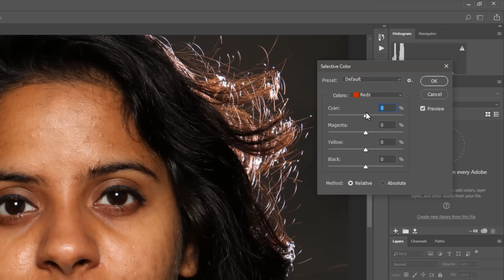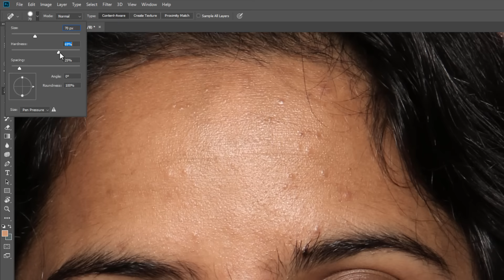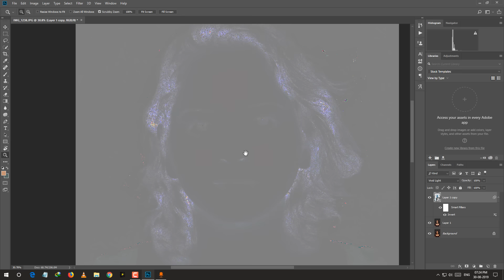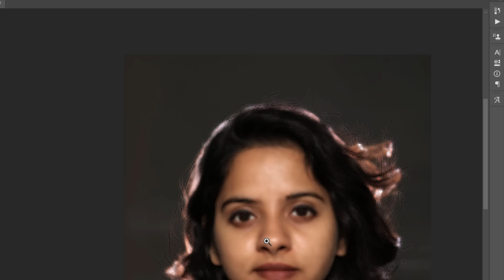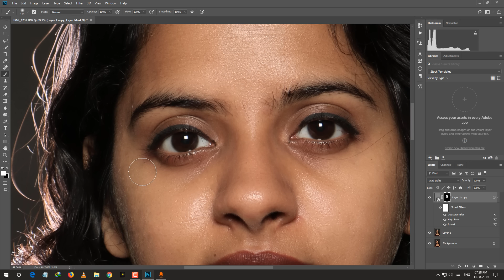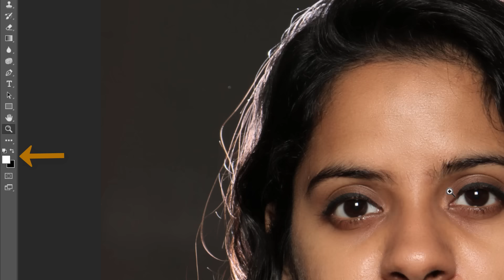Face Retouch In Photoshop Hindi - Sunny Rana | Face texture in Photoshop | Skin Retouching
Doston is video me maine photoshop se skin retouching ke baare me bataya hai

फोटोशॉप एवं विडियो एडीटिंग के लिये आप ये 4 लैपटॉप में से कोई भी खरीद सकते हैं अपने बजट से हिसाब से
Top Laptops For Studio USE
Acer Aspire 7 [Rs58000]
ASUS TUF F15 [Rs61000]
Lenovo Legion 5 [65000]
Lenovo Ideapad [75000]

External USB Storage
HDD 1TB
SSD 500GB
SSD 1TB

Monitor -
32" Inch
27" inch
24" inch

Headphones
Without Mic
With Mic

क्या आप नया कैमरा खरीदना चाहते हैं, मैं अपने अनुभव से आपकी मदद कर सकता हूँ, नीचे मैंने कुछ बहेतरीन कैमरे के लिंक दिये हैं, आप इस कैमरे को खरीद सकते हैं |
अगर फिर भी आपको कुछ पूछना हो तो मुझे instagram पर मैसेज कीजिए

प्रोफेसनल क्रॉप फ्रेम Mirror वाला DSLR कैमरा (कीमत 50 हजार से 1 लाख रूपये तक)
Nikon 5600D (Photo Specialized)
Canon 200D ii ((Photo&Video Specialized)

प्रोफेसनल फुल फ्रेम Mirrorless DSLR कैमरा  (कीमत 1 लाख से 2 लाख रूपये तक)
Sony A7 iii
Nikon Z6 (ii)

मेरा नाम SUNNY RANA है मैं फोटोग्राफर हूँ, आप मेरी वेबसाइट पर भी विजिट कर सकते हैं